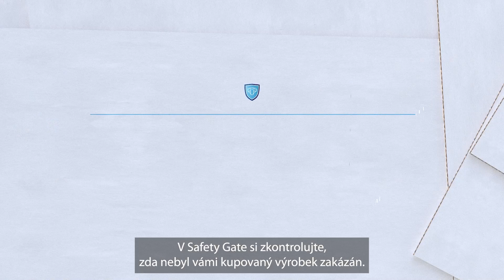Výsledky dílčího projektu CASP2022 – hygienické výrobky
Evropská komise ve spolupráci s orgány dozoru členských států EK realizovala společnou kontrolní akce zaměřenou na kontrolu bezpečnosti hygienických výrobků. Jedním z výsledků jsou základní doporučení pro spotřebitele k bezpečného používání těchto výrobků, která jsou předmětem krátkého informačního videa.